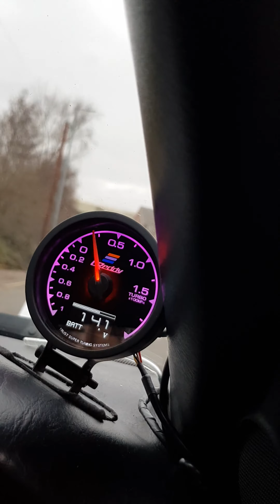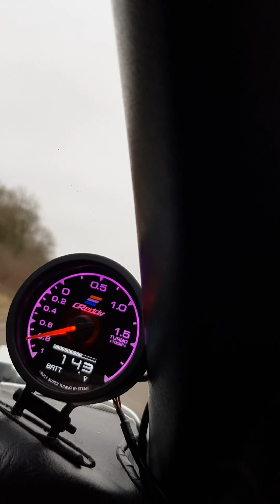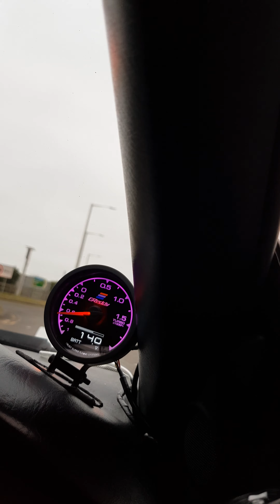MR2 turbo with JDM boost gauge